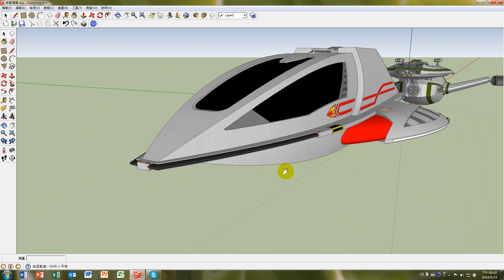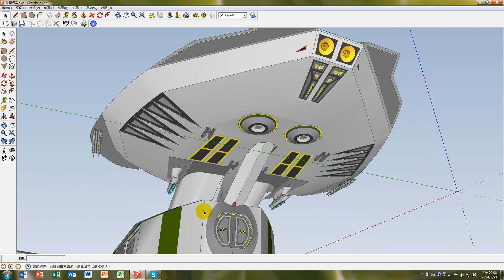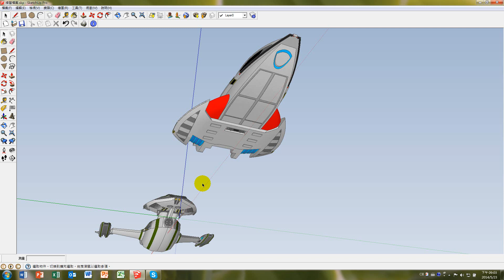【教學影片】提要015a：SketchUp的旋轉、平移、放大與縮小等瀏覽功能▕ 授課教師：中華大學土木系呂志宗特聘教授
本單元說明SketchUp的旋轉、平移、放大與縮小等瀏覽功能。